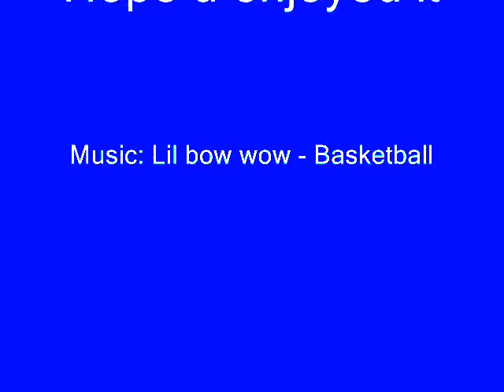Basketball-Bow wow with pictures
basketball picstures